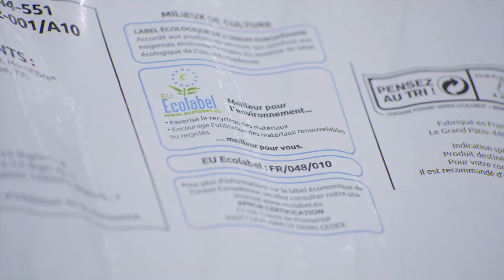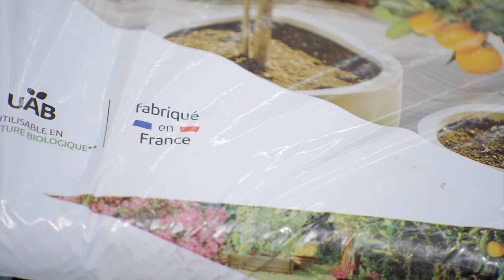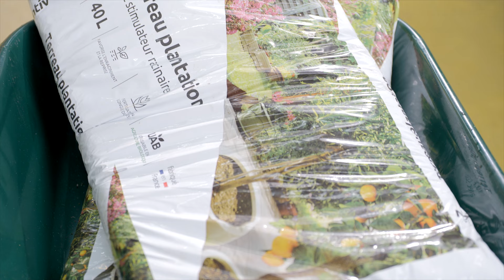Terreau Plantation INVENTIV - Fabrication française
Mr. Bricolage soutient la fabrication française.

👉 Dans cette vidéo , découvrez la fabrication du Terreau Plantation Ecolabel INVENTIV sur le site de LA FLORENTAISE à Saint-Mars-du-Désert (44).
Ce terreau très écologique, sans tourbe, est vendu en exclusivité chez Mr. Bricolage.

🧰 Vous trouverez les produits indispensables pour vos projets de décoration, bricolage, jardinage sur Mr.Bricolage.fr.
Faites le vous-même, mais pas tout seul !